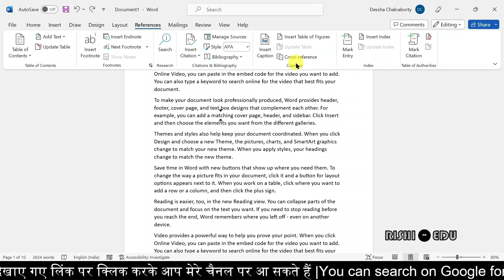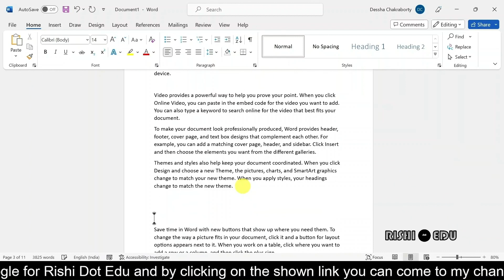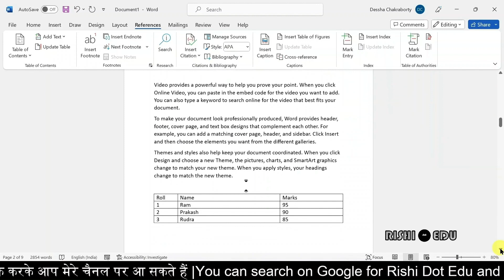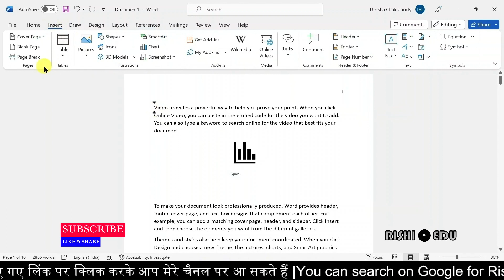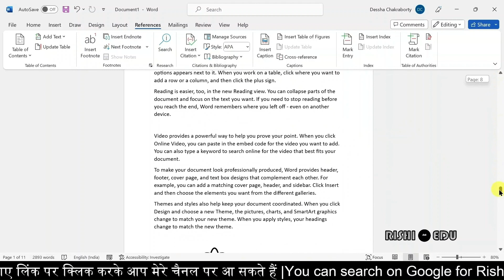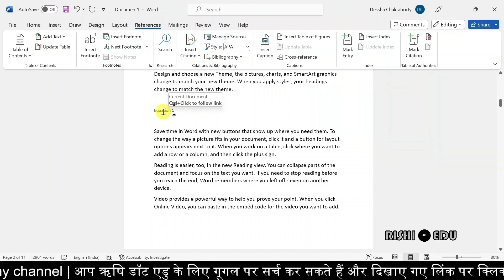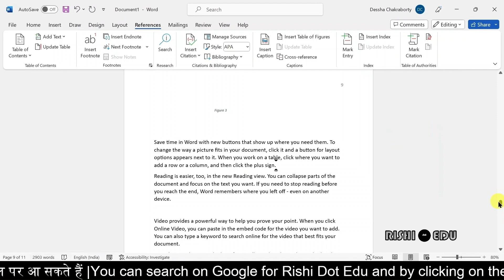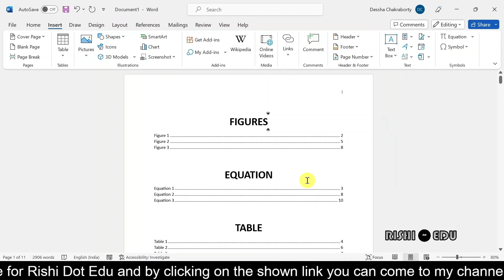Reference tab |references in ms word | how to add caption in ms word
Is videi mein ms word me reference tab k under aanewale caption tool ko kaise use kiya jata hai, yeh dcussion kiya gaya hai. Ummid hai yeh video aap k liye useful hoga.